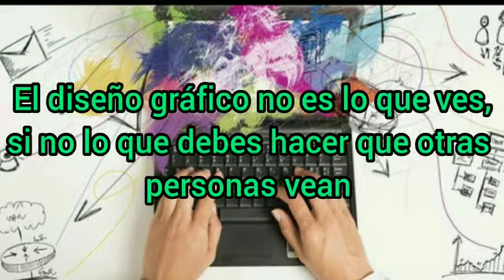Valeria Flores. Diseño Gráfico. Cecytej Plantel 22.